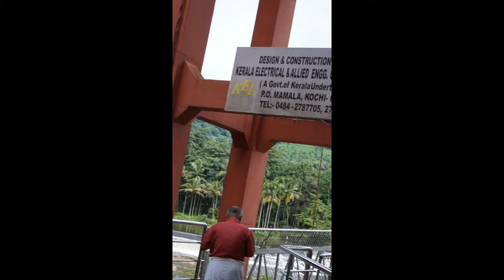Enjoyable trip to Athirapally falls and Reverance to Kalady Sthupi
The Sthupi at Kalady the birth place of Adi Sankara . A great place depicting the life history of Adi Sankara in the rounding domes.